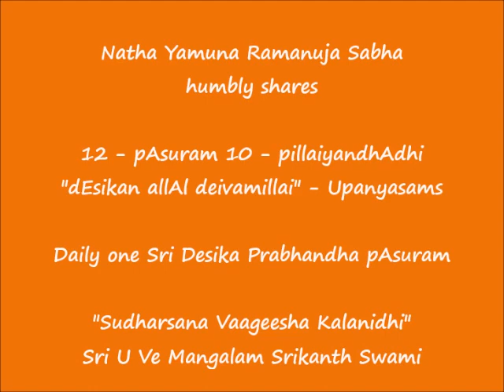VIDEO - 12 - pAsuram 10 - பிள்ளையந்தாதி (pillaiyandhAdhi) - "dEsikan allAl deivamillai" Upanyasams